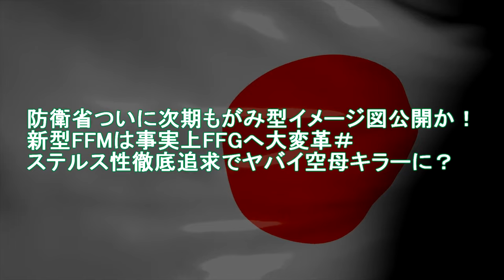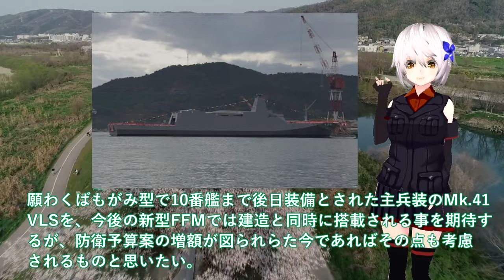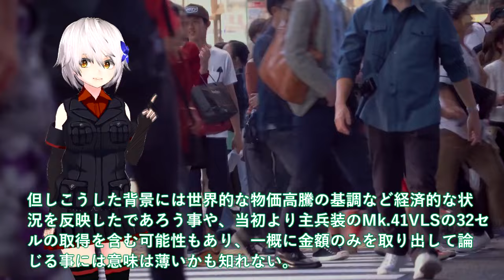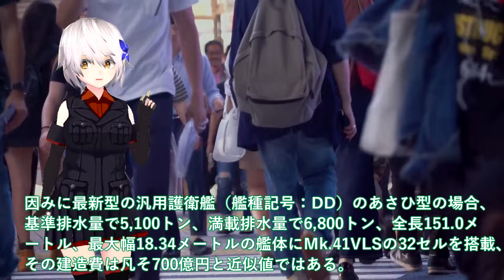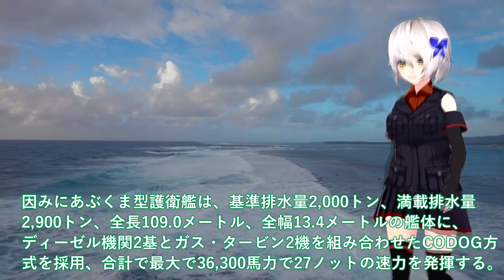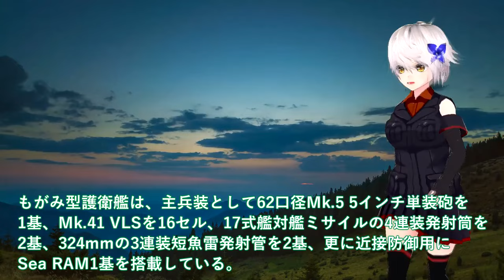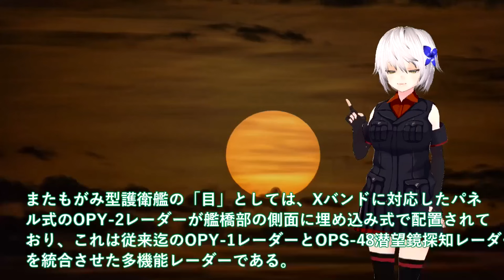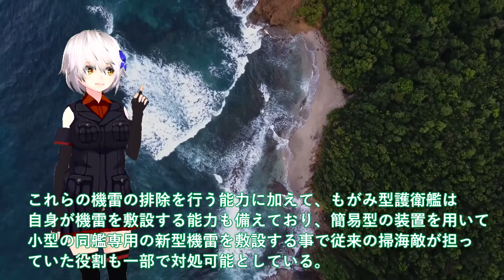【軍事解説】防衛省ついに次期もがみ型イメージ図公開か！新型FFMは事実上FFGへ大変革＃ステルス性徹底追求でヤバイ空母キラーに？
引用・転載「出典：海上自衛隊ホームページ」
引用・転載「出典：航空自衛隊ホームページ」
引用・転載「出典：陸上自衛隊ホームページ」

【ゆっくり解説】海上自衛隊の次世代を担う「護衛艦」がもがみ型を超える全貌に世界中が驚愕する...！